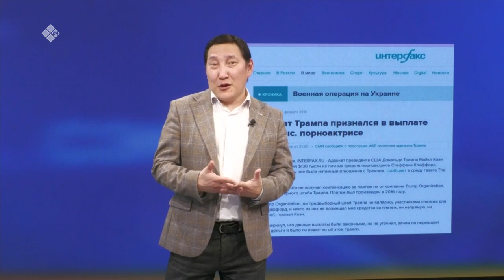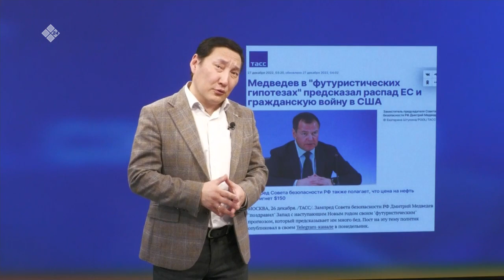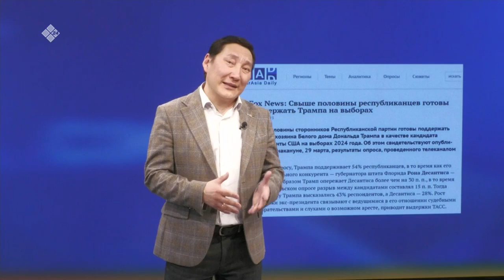«Сэмсэ тыл» биэриигэ: Аан дойдуга буола турар билиҥҥи балаһыанньа туһунан сырдаттыбыт (31.03.23)